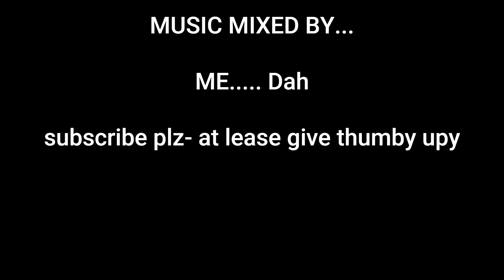FAST 40 DEGREE FLIGHT OF THE ZOHD DRIFT BREEZE DJI ELRS ON 3S 2200mah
FAST 40 DEGREE VERY WINDY BIRTHDAY FLIGHT OF THE ZOHD DRIFT BREEZE DJI ELRS ON 3S 2200mah
i couldn't not fly on my birthday...